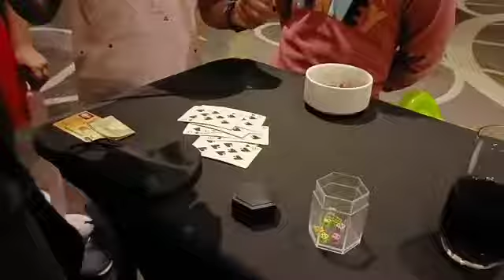IFTAR PARTY || HENNA, FACE PAINTING, ROAMING MAGIC FOR THIS EVENT || BubblyVanessa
It's an If tar Party today for a company here in Dubai. Lots of activities for kids. Thank you very much and much love 😘.

Vanessa